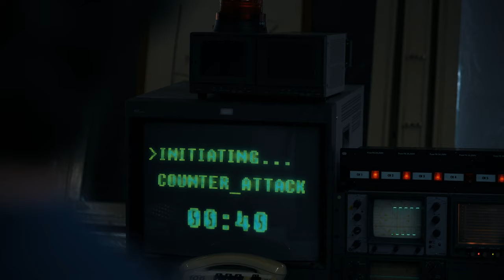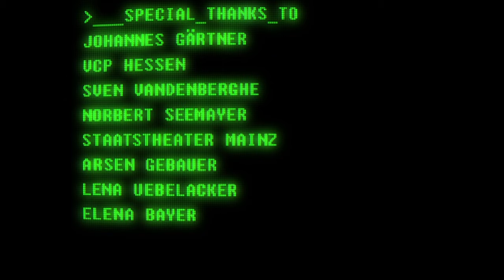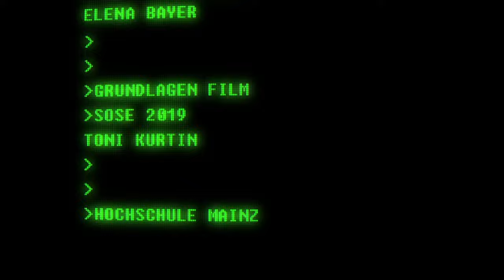HUMAN ERROR - a short film | Zeitbasierte Medien HS Mainz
HUMAN ERROR - a short film

Ein Kurzfilm, entstanden durch den Kurs Grundlagen Film an der Hochschule Mainz im ersten Semester.

In einem Abwehrkontrollzentrum sitzt ein Offizier. Plötzlich leuchtet ein Alarm auf: Drei Atomsprengköpfe rasen scheinbar direkt auf das Heimatland des Offiziers zu. Seine Aufgabe: die Gefahr melden und einen Gegenschlag veranlassen - und damit den dritten Weltkrieg auslösen. Der Offizier versteht aber, dass die Meldung keinen Sinn ergibt und entschließt sich, nichts zu melden. Es stellt sich heraus, dass er Recht hatte und gerade einen Krieg verhindert hat.

Ein Film vom Max Echternkamp, Jelena Denk und Leon Godart

Equipment:
Kamera: Lumix S1
Objektiv: 24-105 f4
Rode VideoMic Pro
Manfrotto X Pro 3
Manfrotto 502 Pro Fluid-Video-Neiger
Aputure AL-F7